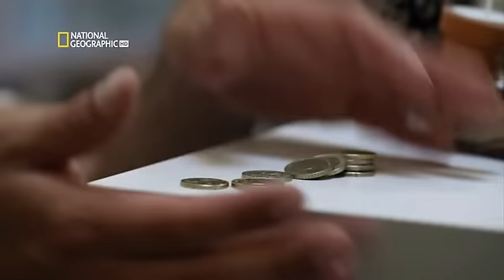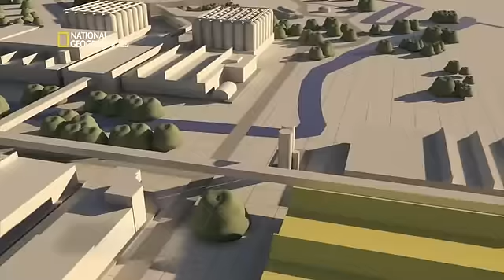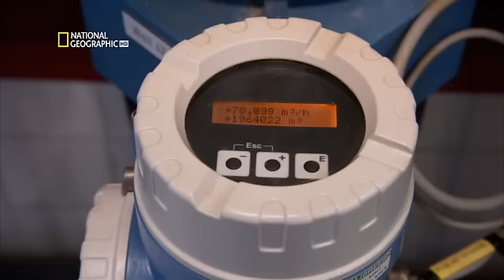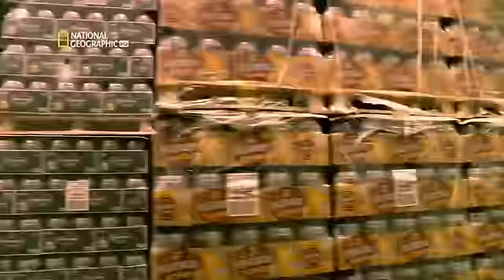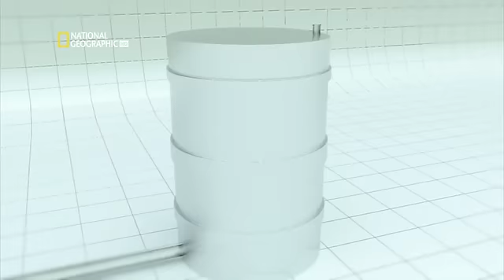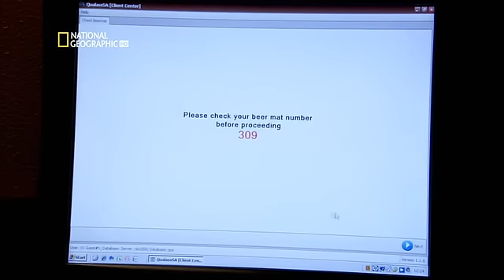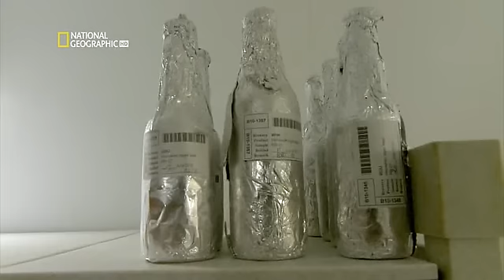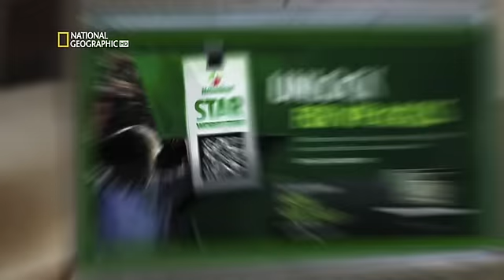HD DOCUMENTAL Megafactorias Heineken